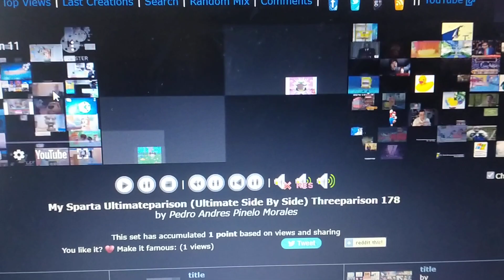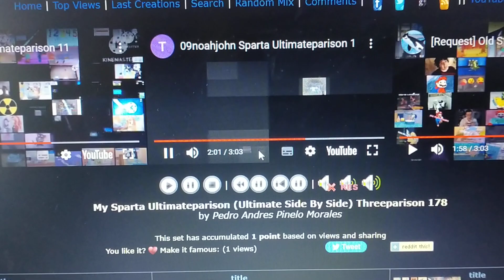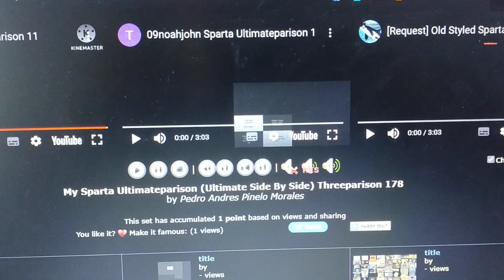My Sparta Ultimateparison (Ultimate Side By Side) Threeparison 178